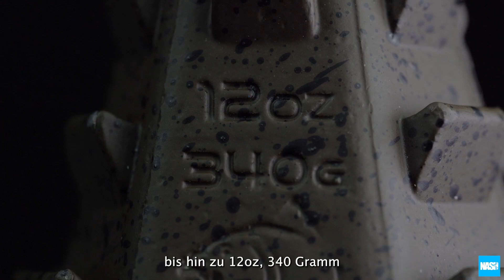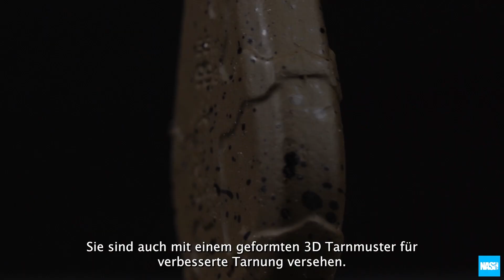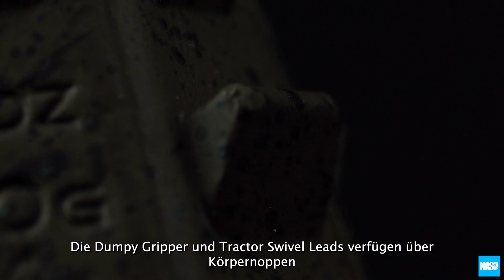Nash Tackle Swivel Lead Range GER